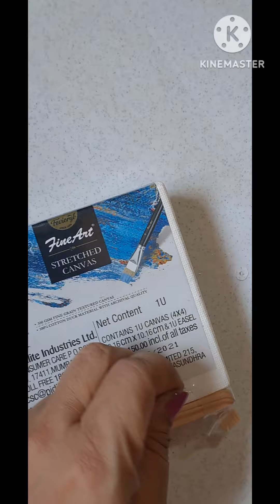watercolour painting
painting